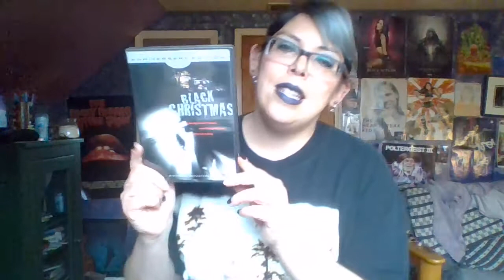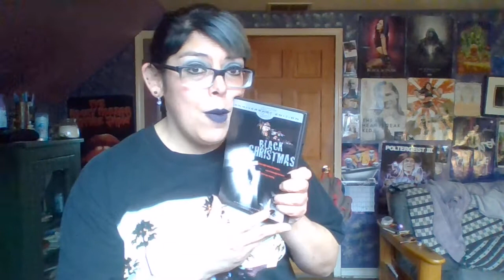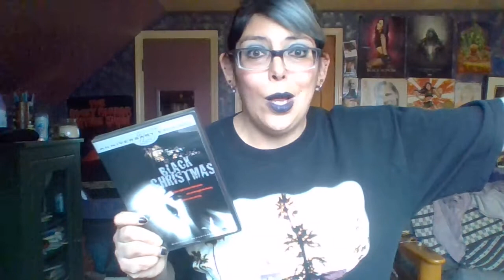Black Christmas (1974) Review